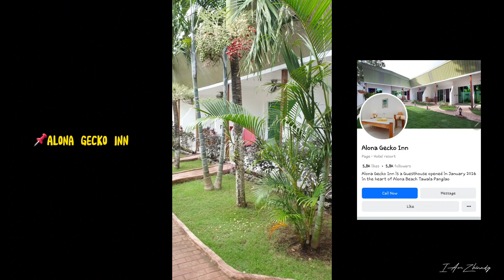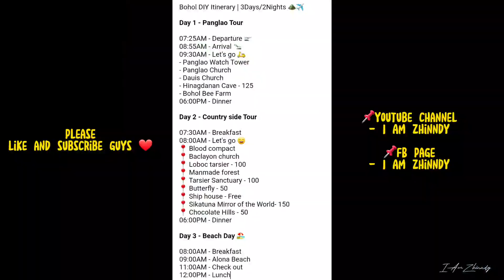Vlog #2 🇵🇭 | Bohol Island for 3Days/2Nights + DIY Itinerary | IAmZhinndy